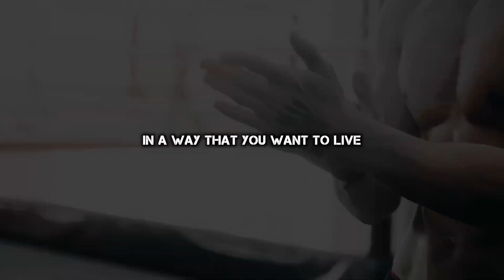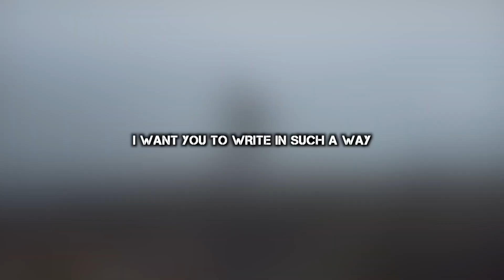Are You An Overgrown Boy In An Man's Body | Gavin Meenan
Have you ever felt like you're an overgrown boy in a man's body? Join Gavin Meenan as he takes us on a journey of self-discovery and acceptance. Gavin shares his experiences of finding the courage to embrace his inner child and break free from the anxieties and pressures of growing up. Find out how you too can reclaim your freedom and joy in this inspiring video!